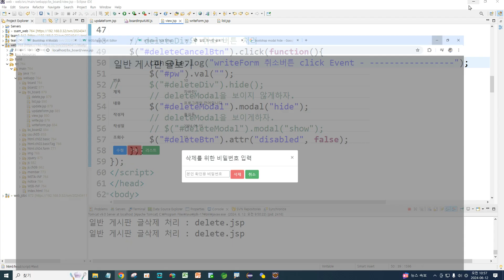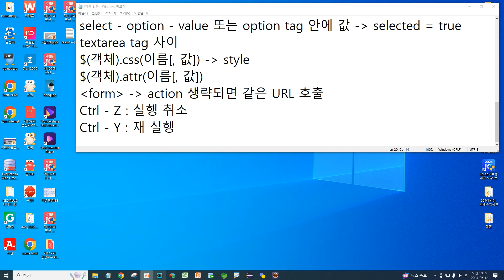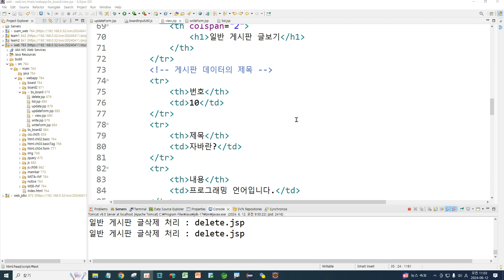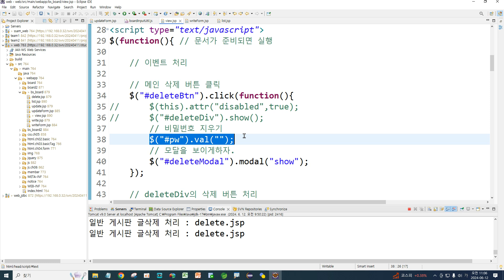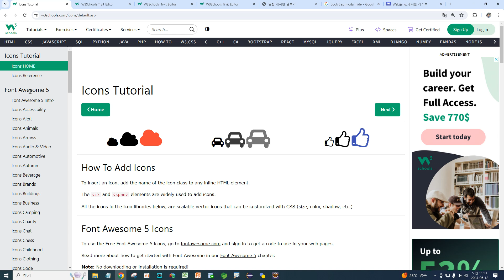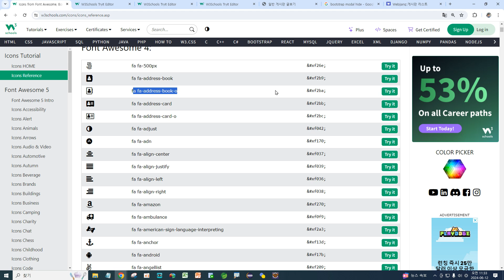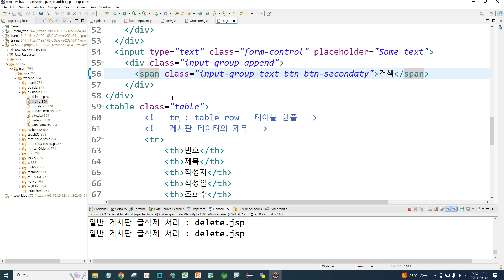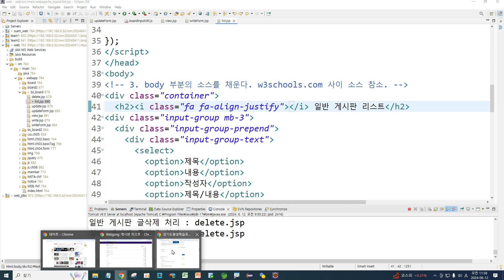Webjjang WEB ver.2024.05 10-11 icons 적용하기(웹짱과 함께하는 웹)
(웹짱과 함께하는 웹)
10. Bootstrap 4
 10-11 icons 적용하기